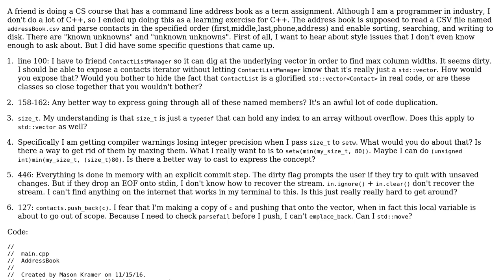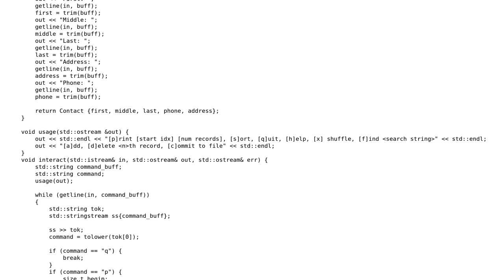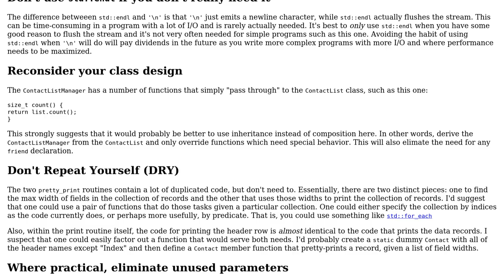Code Review: C++11 Command Line Address Book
With thanks & praise to God, and with thanks to the many people who have made this project possible! | Content (except music & images) licensed under CC BY-SA | Music | Images & others | With thanks to user Mast user masonk user Edward and the Stack Exchange Network Trademarks are property of their respective owners. You are responsible for your own actions.